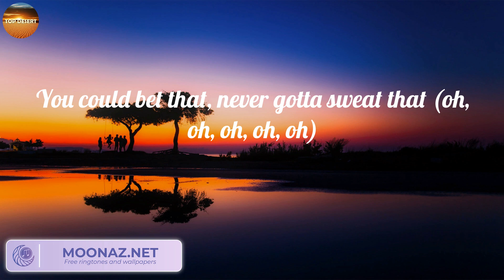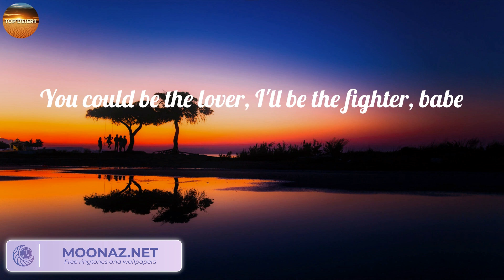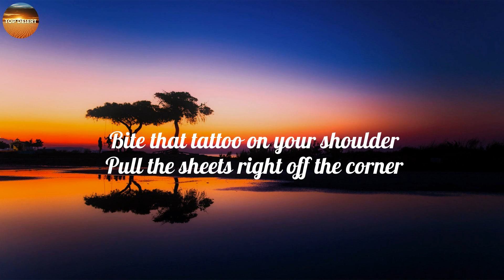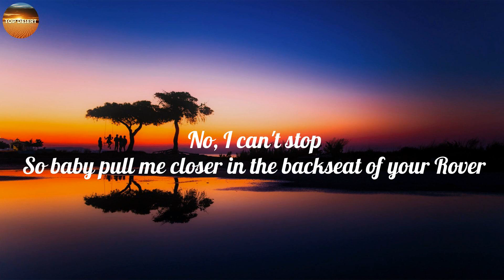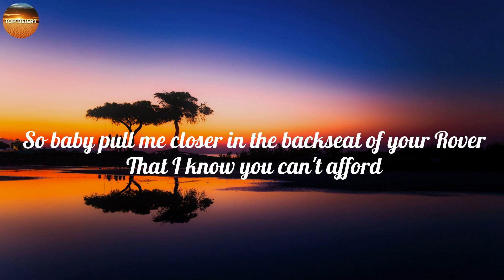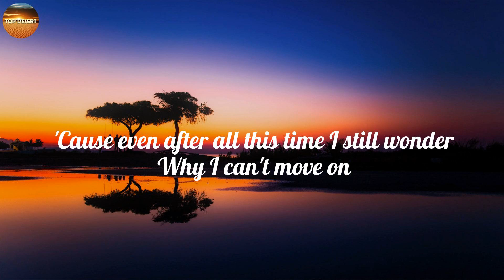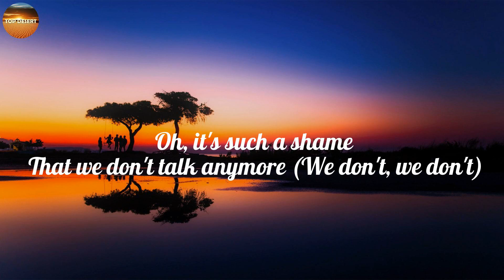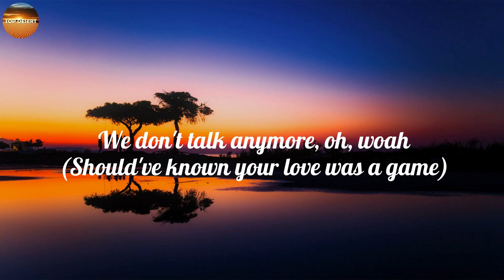Miguel - Sure Thing (Lyrics), The Chainsmokers - Closer, Charlie Puth,..(Mix)